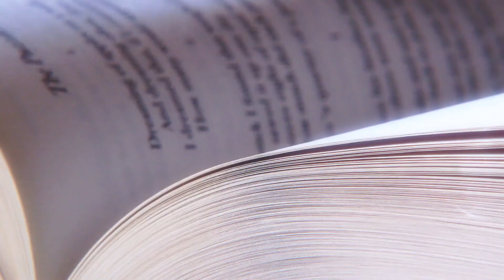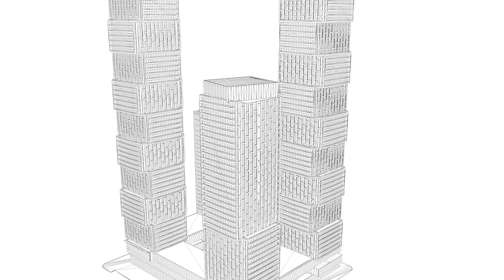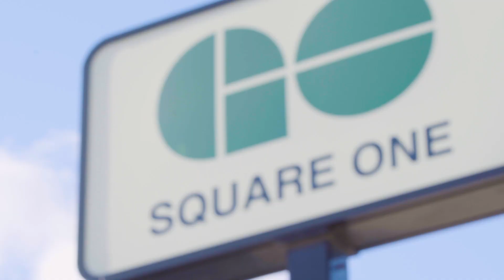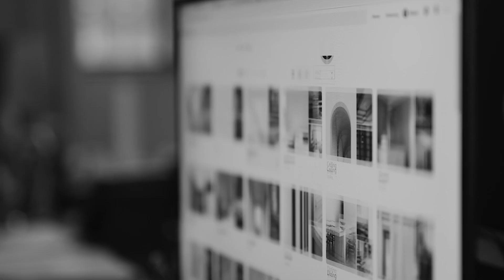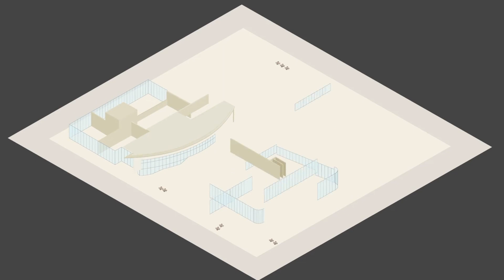Exchange District Access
This is one of the most fascinating projects to hit Downtown Mississauga. With average price per square foot at $760, investors and end-users have a lot to gain. With the completion of the Hurontario LRT Rapid Transit by 2022, purchasers have a lot to gain as they take possession by November 2023

ROI highlights for Exchange District:
High Rent Demand - Currently 750,000+ Mississauga residents with 21.7% population growth expected by 2041. New commercial real estate is planned to create 519,000 new jobs by 2031. With a sub-1% vacancy rate in 2018 and 21.7% population growth expected by 2041, there simply will not be enough units to meet demand.
Massive value and ROI potential: And with prices starting in the high 300,000’s, the potential ROI whether you're looking to rent or sell is extremely optimistic. Bonus: the LRT will be completed in 2022, so you can expect a nice boost in value then.
Student Hotspot - Multiple educational institutions nearby—including University of Toronto, Sheridan, and Bronte College—that draw more than 50,000 students to the area.
An outstanding location with no shortage of renters: Exchange District is steps from major corporate headquarters and employers. Over 70 Fortune 500 Regional Headquarters call downtown Mississauga home. Also Square One is the second largest shopping mall in Canada that attracts over 25 million visitors each year.
Extreme Accessibility - Steps away from Square One transit station, 5 minutes to an extensive highway network, 10 minutes to the airport, and 20 minutes to Toronto. Additionally, a massive new Light Rail Transit system will be completed in 2022. Mass transit access including the new Hurontario Light Rail Transit with 18 kilometers of LRT lines, 19 LRT stops (expected to complete in 2022). Easy access to downtown Toronto. 5 minutes to extensive highway network (HWY 403, 407), 10 minutes to the airport, and 20 minutes to Toronto.
Get in on the ground floor - and reap the benefits: Savvy real estate investors know that each subsequent building in multi-tower developments drives up the value of previous units. And Exchange District is the first building in a four-tower development that will include condos, hotels, international retailers, fine dining, office accommodation, a public square and plenty of accessible green spaces.